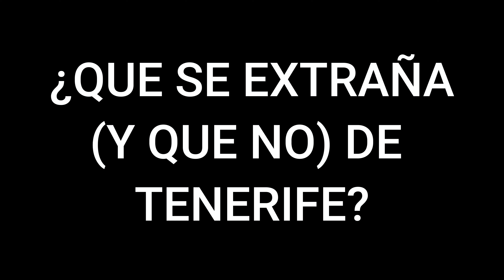LA REALIDAD DE VIVIR EN CANARIAS | ESPAÑA